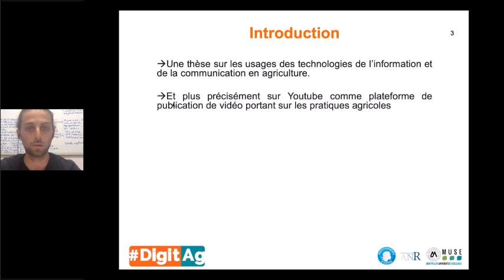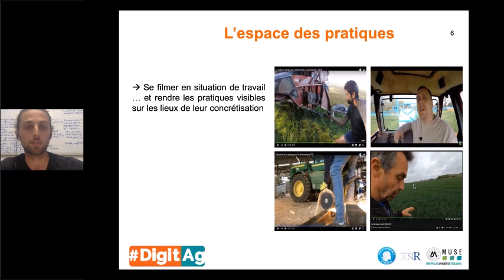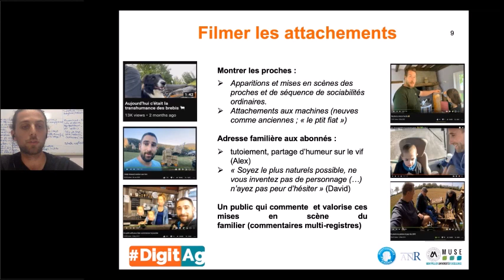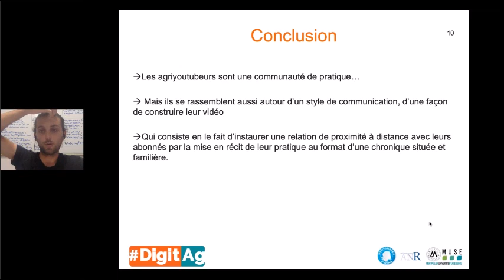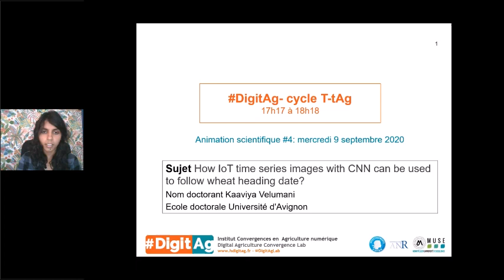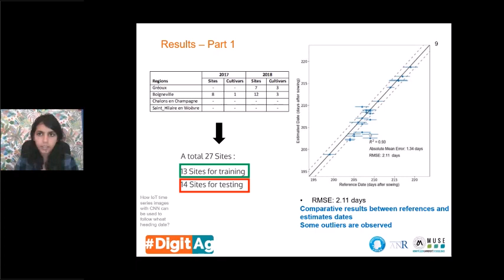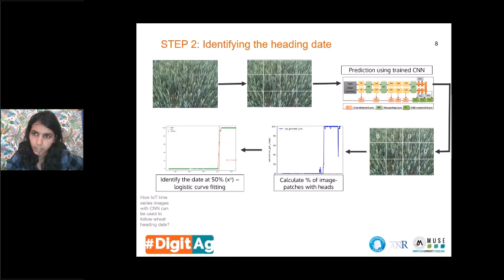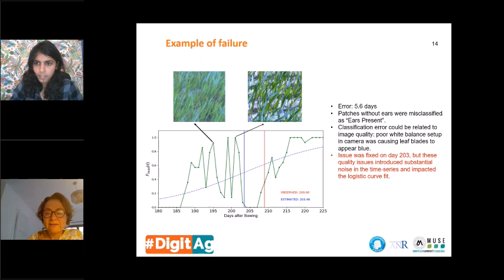Webinaire scientifique T-tAg, 09.09.20 : Louis Rénier&Kaaviya Velumani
Réécoutez la session T-tAg du 9 septembre avec les présentations:

Instaurer de la proximité à distance. Comment les agri-youtubeurs s’y prennent pour communiquer sur leurs pratiques quotidiennes?, par Louis Rénier

How IoT time series images with CNN can be used to follow wheat heading date?, par Kaaviya Velumani (en anglais)

+ d'infos : Institut Convergences Agriculture Numérique